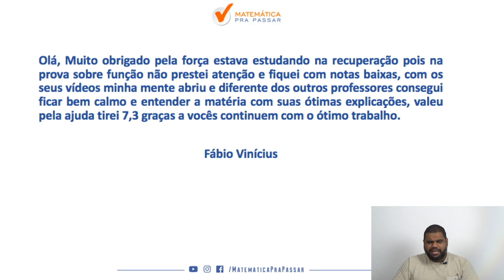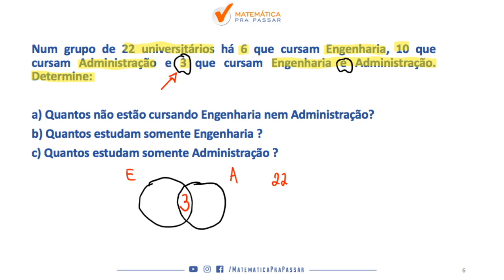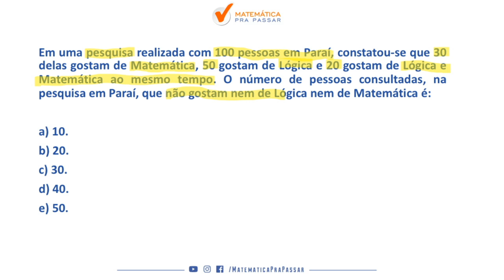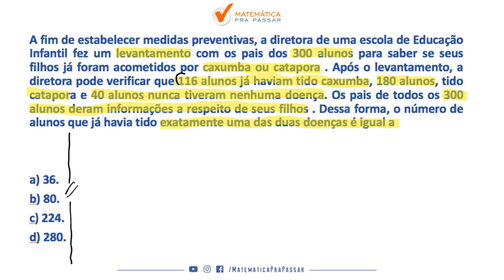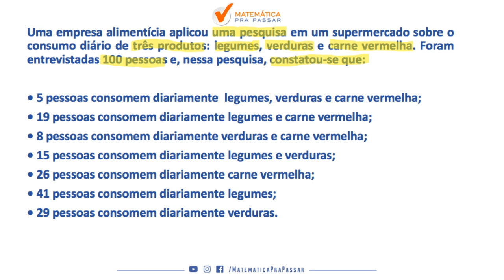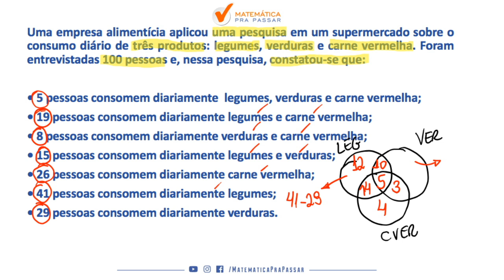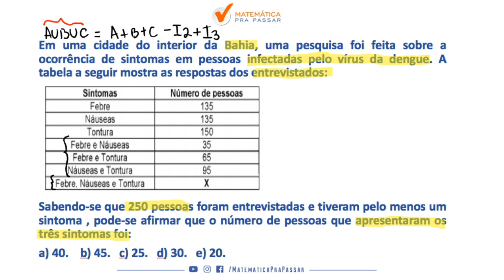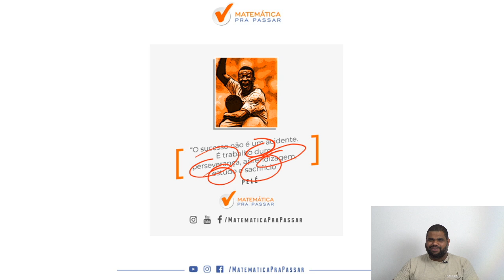CONJUNTOS EM EXERCÍCIOS[ MATEMÁTICA PARA CONCURSOS]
Você está estudando Matemática para Concursos e precisa aprender CONJUNTOS?

Nosso professor, marcão, mostra como estudar CONNUNTOS em Exercícios, mostrando que é possível sim Aprender Matemática para Concursos fazendo essa matéria ser um diferencial em qualquer concurso que você venha a realizar.

Você verá que sabendo CONJUNTOS , assunto presente em todas as provas de Matemática para Concursos, estará a frente de muitos concorrentes no seu Concurso Público, pois você chegou ao próximo nível seguindo o MÉTODO MPP.

Nessa aula , vamos aprender de forma  definitiva CONJUNTOS .